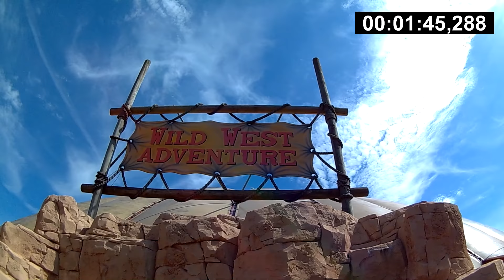Attractiepark Slagharen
Attractie- & Vakantiepark Slagharen is een Nederlands attractiepark en vakantiepark in Slagharen, gemeente Hardenberg. Het park bestaat sinds 1963. De internationale naam is Themepark & Resort Slagharen.

Het attractiepark bestaat uit twee gebieden, die onderling verbonden zijn door een Mainstreet met winkels en restaurants. Het park telt meer dan 30 attracties, waaronder 2 achtbanen. Het park heeft 2 themagebieden: Wild West en Jules Adventureland (Genoemd naar de Franse schrijver Jules Verne).

In het zuidelijk deel is de entree en hier staan attracties als de Apollo, Enterprise en de Free Fall. In het noordelijke deel staat de grote achtbaan Gold Rush, de Wild West Adventure en Tomahawk. In dit deel staat ook de korenmolen de Pionier uit bouwjaar 1859.

Aan de Mainstreet staan het reuzenrad Big Wheel en de Sky Tower. Een kabelbaan boven Mainstreet met stations bij de Apollo en Kids Country verbindt het noordelijke en zuidelijke deel van het park. Daarnaast rijdt er een monorail door het gehele park, maar deze heeft slechts één station in het zuidelijk deel.
Ten eerste bedankt voor het kijken van deze video.
En ten tweede... YouTube maakt het steeds moeilijker om goede kwaliteit video's te maken voor jullie.
Daarom vraag ik aan jullie allemaal om ons te helpen zodat we dit soort video's kunnen blijven maken.

Je kunt ons helpen door te abonneren als je dat nog niet hebt gedaan, aan je vrienden vragen om te abonneren of gewoon ons kanaal op social media te delen (Facebook, Twitter, Instagram, Whatsapp, enz.)
Met jullie hulp zal het mogelijk blijven voor ons om dit soort video's te blijven maken.

Alvast erg bedankt!!!

R&A

Ik hoop dat jullie deze video leuk vinden. Jouw mening waarderen wij enorm. Deel deze met ons bij "comments".
Alvast bedankt!!!

●Vansko - Breeze [Bass Rebels Release]